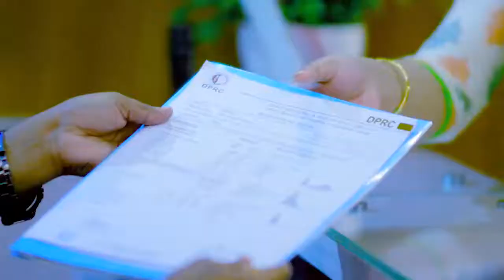প্যারালাইসিস রোগী যখন হেঁটে বাড়ি ফিরে যান | Paralysis Patient Treatment In Bangladesh